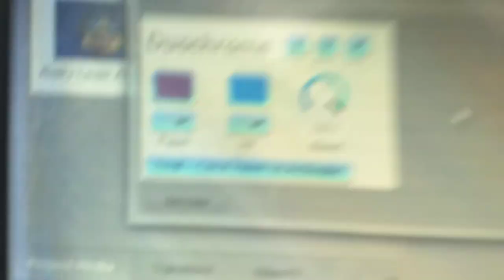(NEW EFFECT) How to make UpPop Negative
NEW EFFECT.
Making in Sony Vegas Movie Studio 13.0 (64-bit).